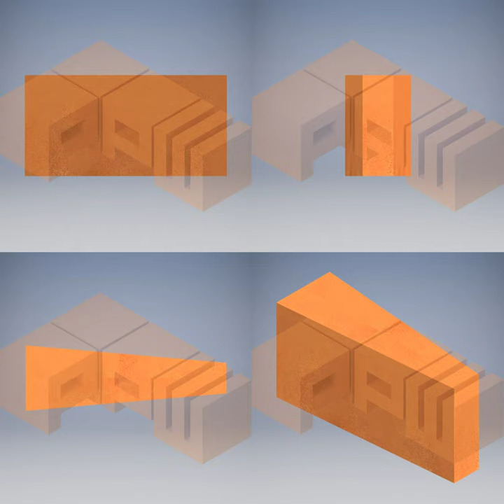REFRACTORY BRICK - END ARCH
A fire brick, firebrick, or refractory brick is a block of refractory ceramic material used in lining furnaces, kilns, fireboxes, and fireplaces. A refractory brick is built primarily to withstand high temperature, but will also usually have a low thermal conductivity for greater energy efficiency. Usually dense firebricks are used in applications with extreme mechanical, chemical, or thermal stresses, such as the inside of a wood-fired kiln or a furnace, which is subject to abrasion from wood, fluxing from ash or slag, and high temperatures. In other, less harsh situations, such as in an electric or natural gas fired kiln, more porous bricks, commonly known as "kiln bricks" are a better choice. They are weaker, but they are much lighter, easier to form, and insulate far better than dense bricks. In any case, firebricks should not spall, and their strength should hold up well during rapid temperature changes.